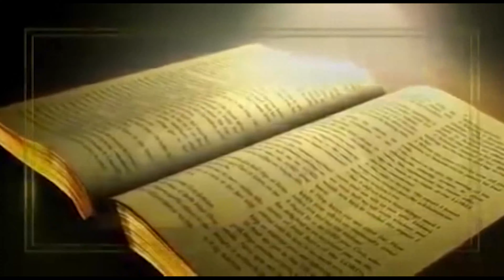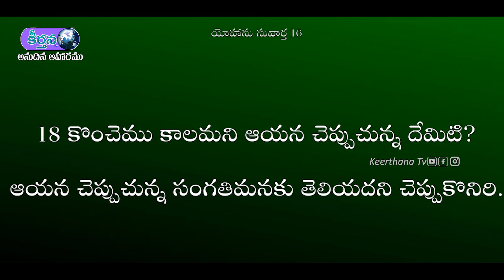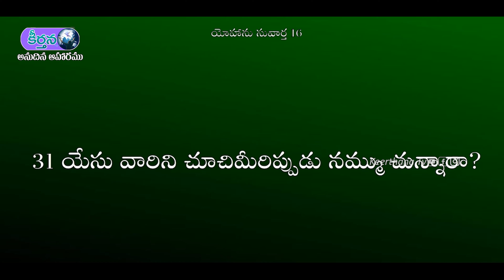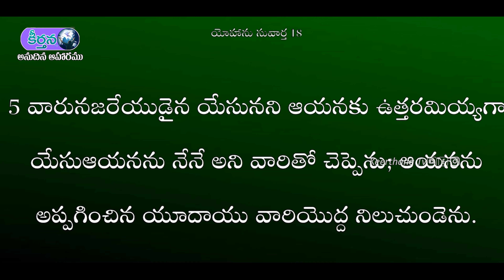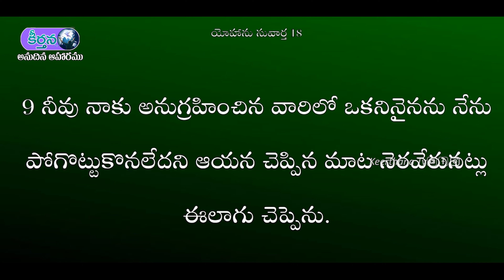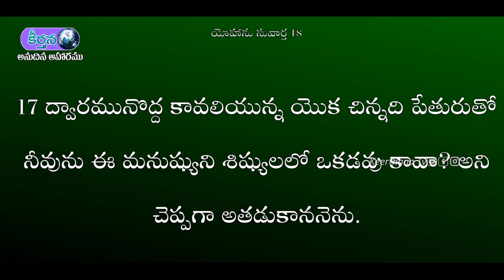Bible Reading I The Gospel of John is chapters 16 to 18 I Anudina Aaharamu I Keerthana tv, Guntur